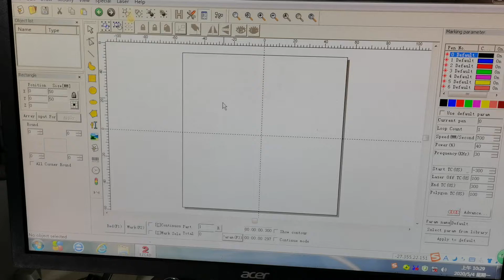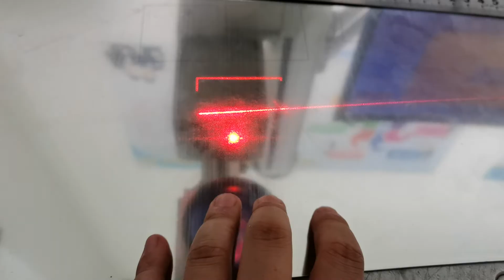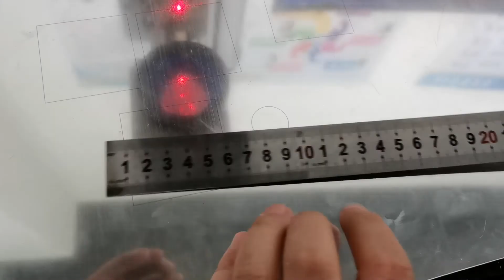revising the format size, after changing fiber lens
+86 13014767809